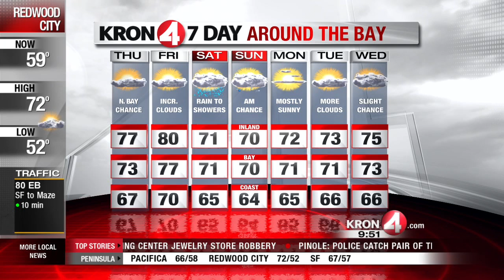Thursday Weather Forecast